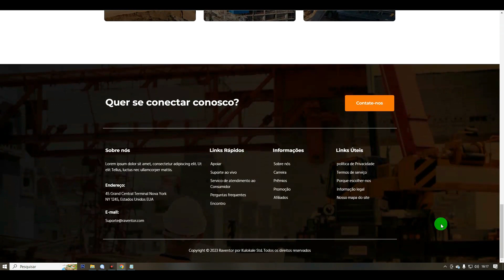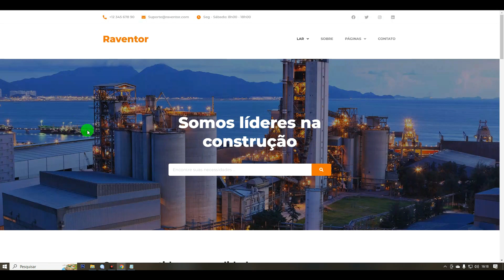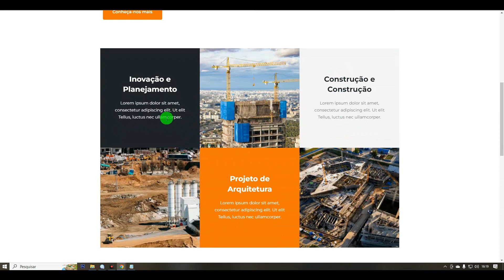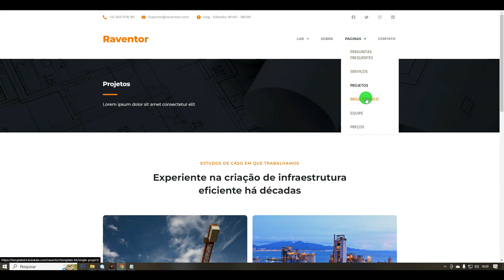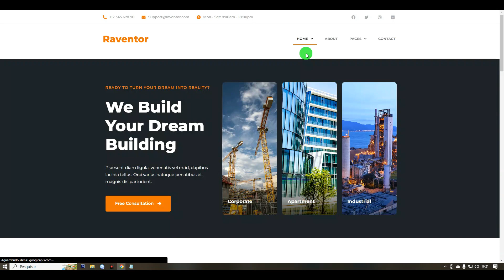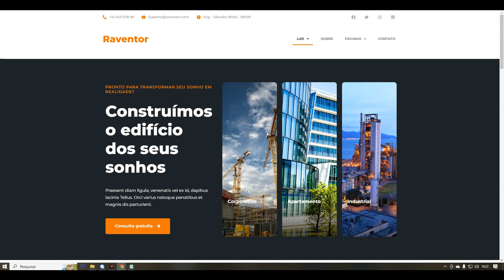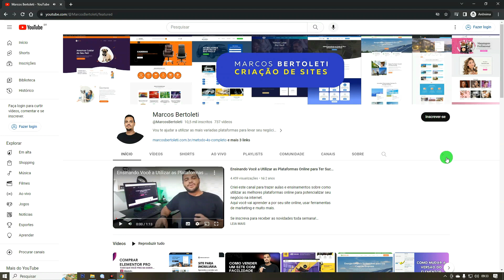SITE PARA CONSTRUTORA - CRIAÇÃO DE SITE PARA CONSTRUTORA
Você terá acesso completo as cursos:
✅ Site Empresarial
✅ Logomarca
✅ Loja Virtual
✅ Cartão Virtual
✅ CSS Personalizado
✅ SEO Otimização para o Google
✅ Facebook Ads
Gostou?
Quer aprender?